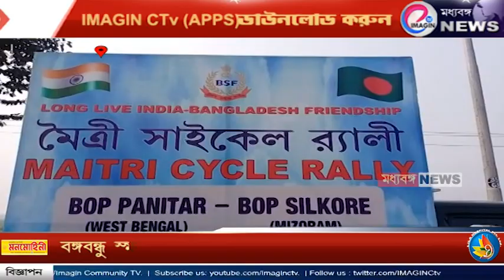বঙ্গবন্ধু স্মরণে ভারত-বাংলাদেশ মৈত্রী সাইকেল র‍্যালী